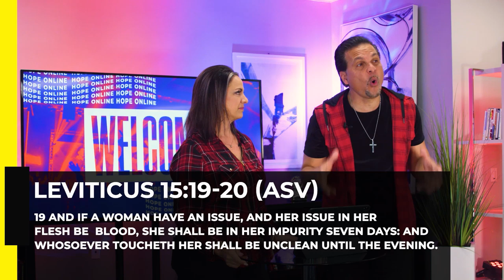The Day Of Breakthrough | Pastor Marco & Liza Garcia